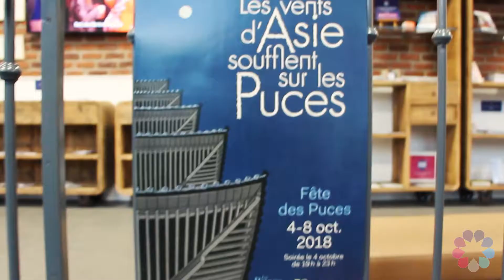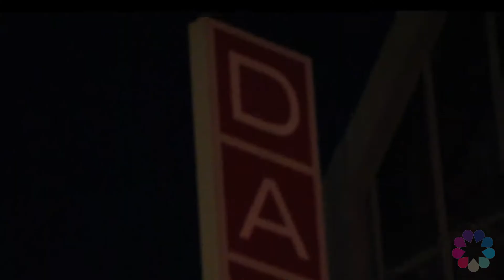La Fêtes des Puces de Saint Ouen 2018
Super moment de partage tout en en prenant pleins les yeux un verre à la main :) Film réaliser pour l'Office de Tourisme Plaine Commune Grand Paris.
Cet événement est inloupable !!!